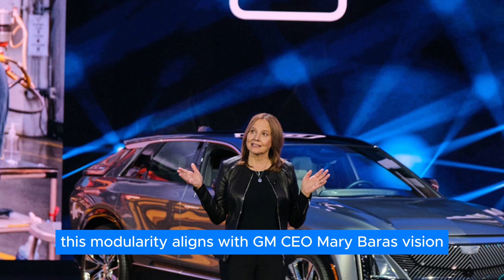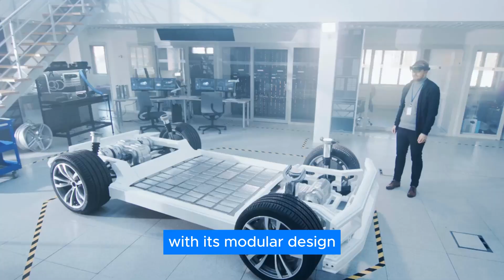GM Defense's Ultium Battery Just SHOCKED The US Military!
While General Motors might not be the front-runner in the electric vehicle EV race just yet, they've got a bunch of exciting plans in the works for the next few years. These plans could potentially put them ahead of the competition! One of these projects is particularly interesting. GM is teaming up with a part of the Department of Defense (the folks in charge of the US military) to develop electric vehicle batteries   with a special twist: they'll be able to fire powerful directed energy weapons! So, what exactly is GM contributing to this project? And what does this mean for the company?